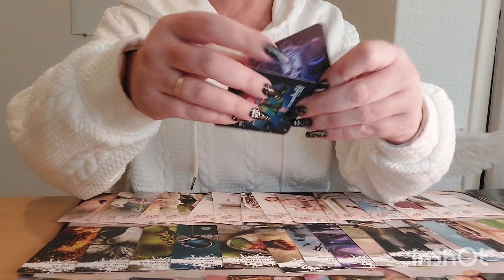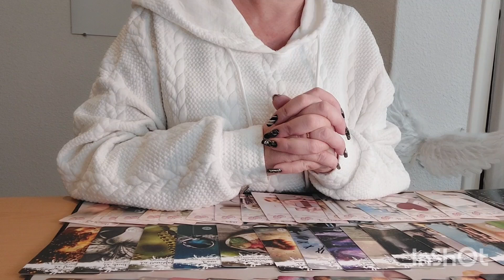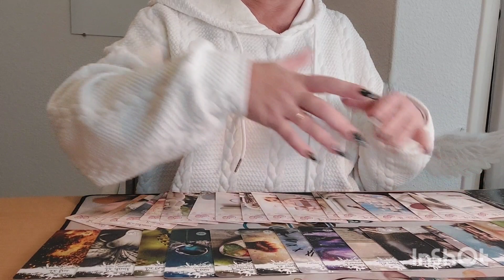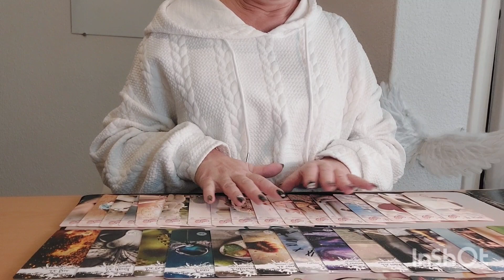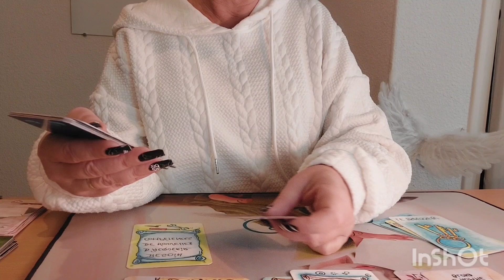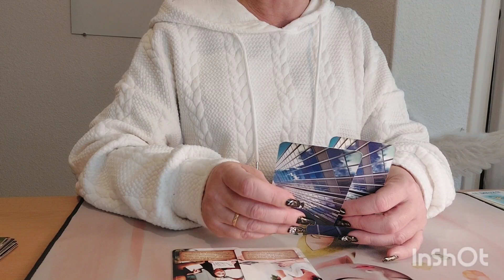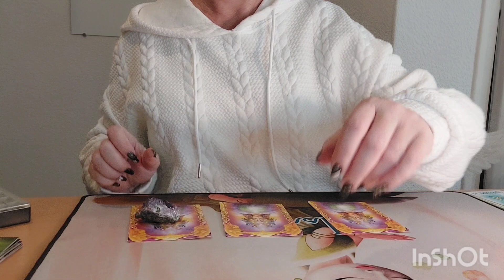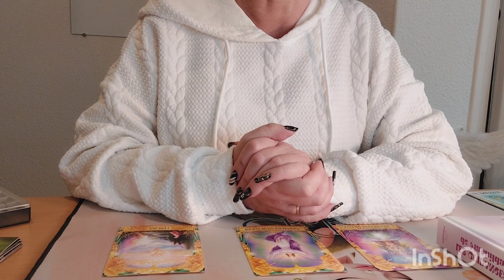Balance ♎️ du 1er au 15 janvier 2024 "Seconde chance mais attention à la jalousie qui gâche tout !"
Guidance Sentimentale Balance  ♎️    du 1er au  15  janvier 2024

Coucou les  Balances ♎️       bienvenue à vous !

Merci 💘

Oracles utilisés : Cartes Astrologiques @Irene Rust

                                 Le chakra du cœur @Isabelle Cerf
                                 Oracle des anges de l amour Doreen Virtue

                                  Oracle du travail  @Lauracle
                                  Oracle mission de vie @Isabelle Cerf
                                   Oracle  Dis moi que tu m aimes de Voglio Bene

                                   Tarot la magie de l imaginaire  de Karine Vigouroux

                                    Oracle divinatoire de l  union sacrée de Karine Vigouroux

                                    Oracle  divinatoire des lumières d Inanna  de Karine  Vigouroux

                                    Réponses angéliques de Doreen Virtue

                                    Les guidances de Mathilda livre oracle